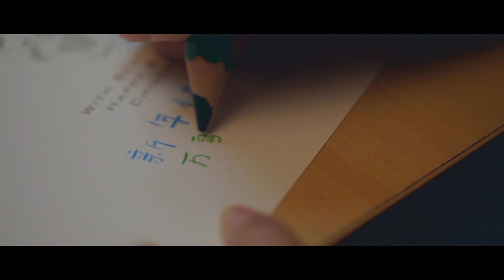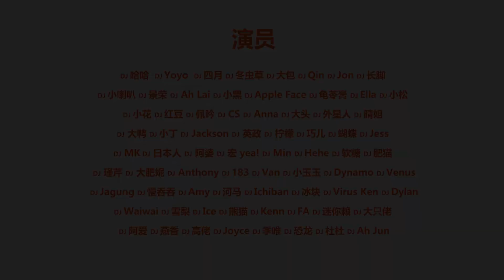《这一朝》新年MV 2014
耗了30多天的籌劃，60多名學生歌手，50多名學生演員，1首全創作新年歌，1支新年MV，我們等你的10萬個贊！

故事簡介：《那些年，我們一起追過的女孩》裡的沈佳宜是中學時代裡每個男生心中的女神。
那你還記得你的中學時代是怎麼度過農曆新年前和新年後，又或者現在是中學生的你怎樣迎接新年前新年後？
為了勾起這些被遺忘的，即將被遺忘的，可能被遺忘的新年舉動，製作團隊（RadioMMU 中文台）將會把它一小部分帶入大熒幕，
希望可以引起共鳴，拍出別具一格，另有一番風味，打破傳統的新年MV.

溫馨提醒：眼睛清一清，一起看高清！
我們一起倒數農曆新年吧！

導演: DJ 景榮
作詞：DJ 咖啡
製片人：DJ瑾芹
副製片：DJ小丁
編導：DJ 阿婆

More than 30 days of planning, 60 student singers, 50 student actors, with 1 brand new original Chinese New Year MV! And we are here waiting for your millions of likes!

Storyline: Find it hard to remember how do you celebrate Chinese New Year, or how do you prepare yourself for the festivals in the past?
Hence, in order to help you bring back your memory of those precious festival moments, the production team from Mandarin Slot of Radio MMU Cyberjaya would like to bring it onto the big screen,
Of course, with different and unique styles from the traditional Chinese New Year MV!

Director: DJ Jing Rong
Lyrics: DJ Coffee
Producer: DJ Jin Qin
Co-Producer: DJ Xiao Ding
Choreographer: DJ Ah Poo Ricky